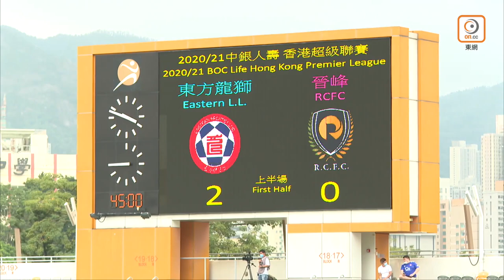🎞賽事精華｜【港超聯】東方龍獅 5:0 晉峰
⏱Full Time 東方龍獅 5-0 晉峰

⚽️29’ 79’ 辛祖
⚽️39’ 49’ 盧卡斯
⚽️61’ 艾華頓